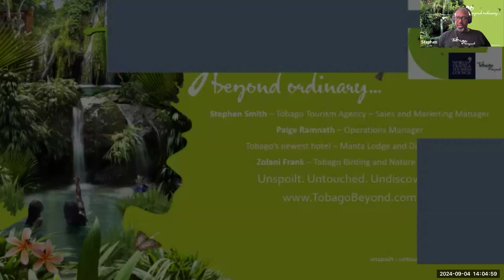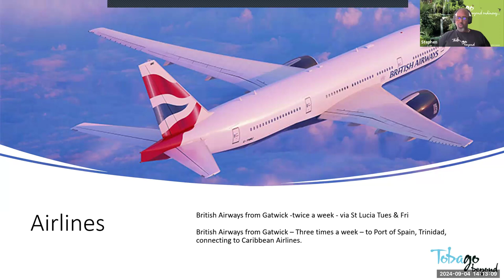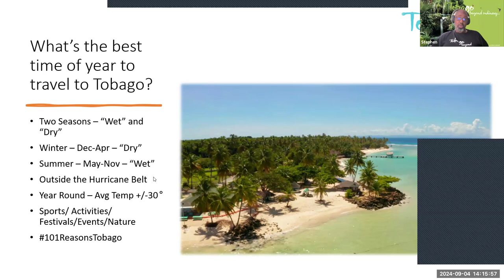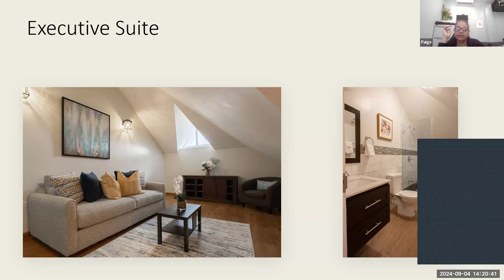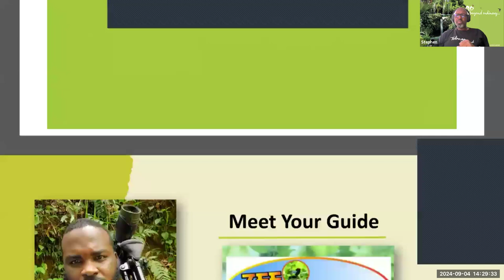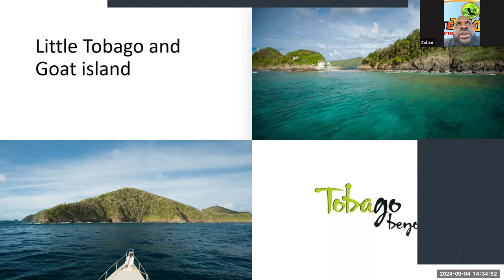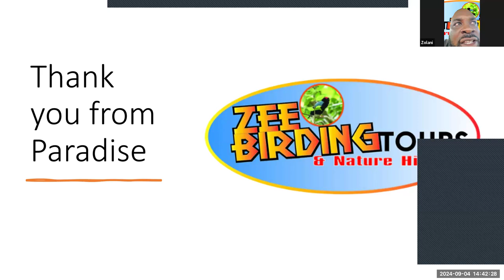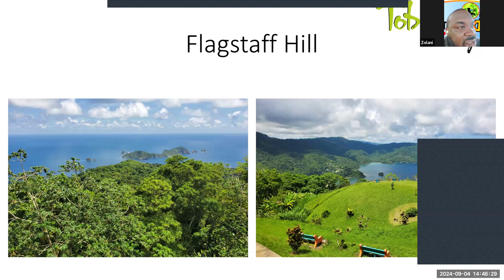Secrets of Tobago - Part 1 - 4th September 24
Join us as we explore the secret side of Tobago’s hidden beauty and culture- Part 1

Stephen Smith – Tobago Tourism Agency – Sales and Marketing Manager

Is joined by

Paige Ramnath – Operations Manager & Keron Pierre – Marketing Co-ordinator

From Tobago’s newest hotel– The Manta Lodge and Dive Centre

and

Zolani Frank – Tobago Birding and Nature Expert